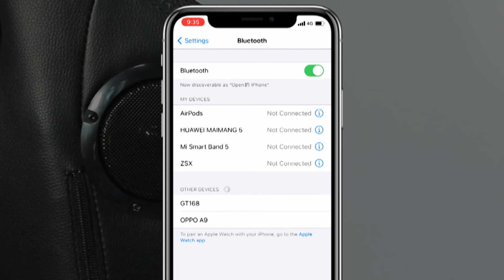LED Gaming Chair Installation